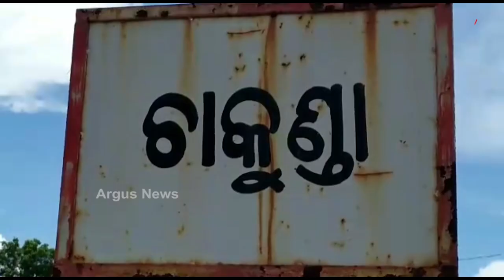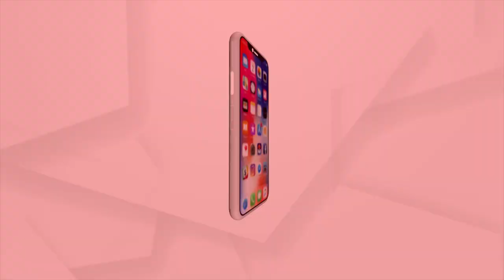ସ୍ୱାମୀର ଫେରିବା ବାଟକୁ ଅନାଇ ବସିଛି ସ୍ତ୍ରୀ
୫ ବର୍ଷ ହେଲା ନିଖୋଜ ହେଇ ଯାଇଛନ୍ତି ଗଞ୍ଜାମ ଚାକୁଣ୍ଡା ଗାଁର ଅନିଲ ବିଷୋୟୀ  । ସ୍ବାମୀକୁ ଖୋଜିବା ପାଇଁ ଅଭାଗିନି ସ୍ତ୍ରୀ ବାରମ୍ୱାର ପୋଲିସ ପାଖେ ଦ୍ବାରସ୍ଥ ହୋଇଥିଲେବି ମିଳୁନି ଅନିଲଙ୍କ ପତ୍ତା ।